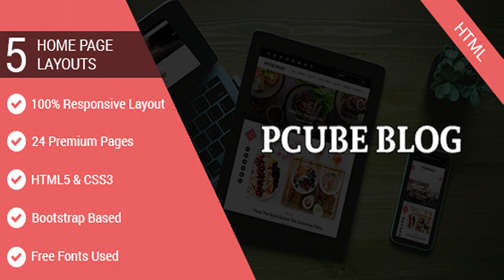Pcube Blog | Themeforest Website Templates and Themes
Pcube Blog is a clean and beautifully designed HTML template that is an ideal fit for blog, blog theme,blogger, travel blog, blogging, clean, creative, food, gallery, instagram, lifestyle, post, legal, photography and personal etc. The layout looks beautiful at any size, be it a laptop screen, iPad, iPhone, Android Mobile or tablets. Template Features HTML5 / CSS 3 Fully Responsive (Tested on Multiple Devices) Full Width Layout Pixel Perfect Design 24+ Completed HTML Files 5+ Home page versons Multi Header Style Multi Footer Style Left Menu Bar Search Bar Contact Form Multi-options for Home Page Multi-options for Features Page Multi-options for Blog Page Multi-options for Blog Details Page Multi-options for Contact Page Inner Pages: About, 404 Error, Coming Soon Dropdown Menu Sticky Menu Loader Carousel : Slider, Articles Post,Instagram Post, Slide Left Bar. Touchable Slider and Carousel HTML files HTML5 and CSS3 tableless design Compatible Browsers: Microsoft Edge, IE9, IE10, IE11+, Firefox, Safari, Opera and Chrome Included documentation. Clean and Creative Design Fonts: Google WebFonts Font Awesome Icofont Credits: Bootstrap Framework jQuery OWL Carousel JS Slideshow google maps Images The images is used on the demo site are for demonstration purposes only and are not included in the download file.
 0